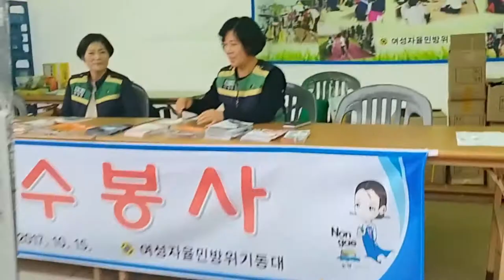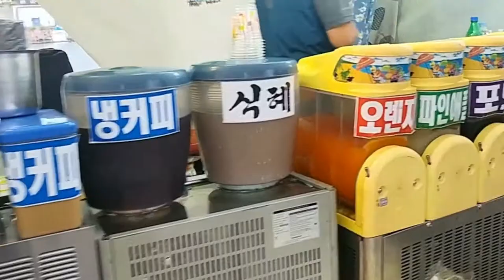Foods and Lantern Festival of South Korea |Jinju Namgang Yudeung (Lantern) Festival (진주 남강유등축제)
Jinju Namgang Yudeung Festival 2017 originates from the lantern lighting custom used during the Jinjuseong Fortress Battle of the Imjinwaeran War (Japanese invasion, 1592) as a military strategy to prevent Japanese troops from wading the Namgang River. The highlights of the festival are the floating of lanterns carrying personal wishes of the citizens along the Namgang River, and the parade of lanterns created by the students themselves. In addition, the festival features gaejesik (lighting of lanterns in remembrance of the Jinjuseong Fortress Battle veterans), an exhibition of the world’s traditional lanterns, and many more participatory cultural programs.